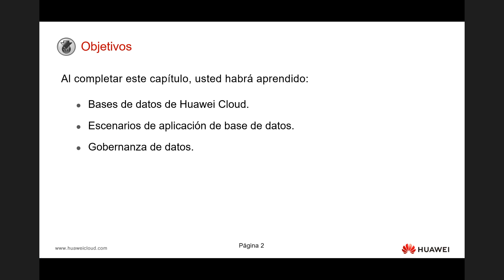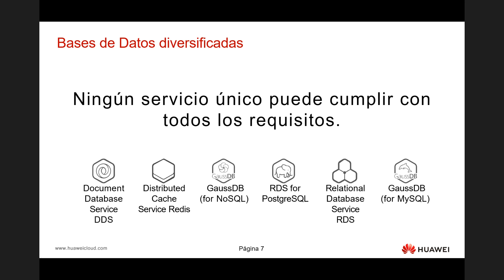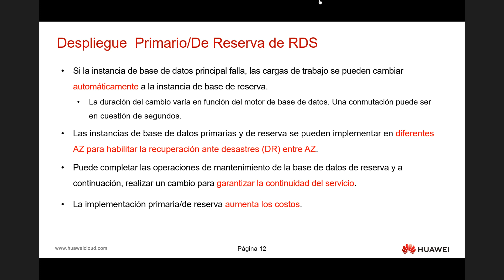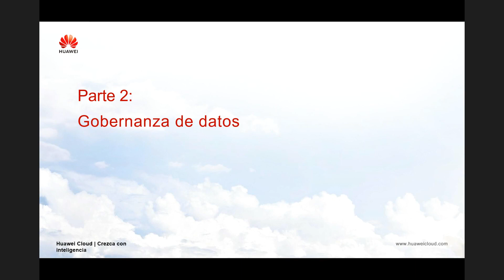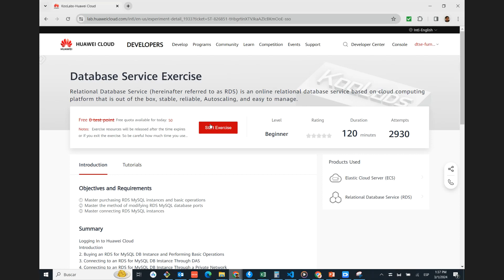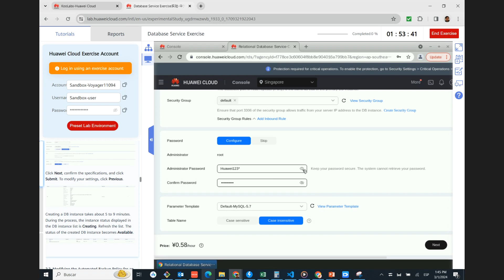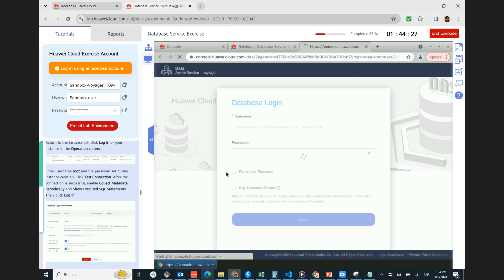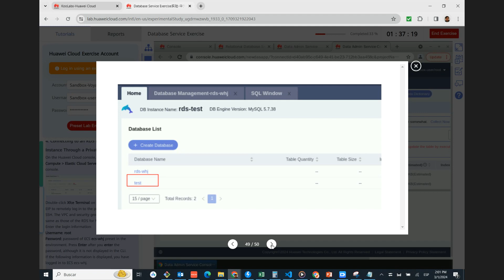HCCDA - UVM / Capítulo 4: Base de datos y Data governance